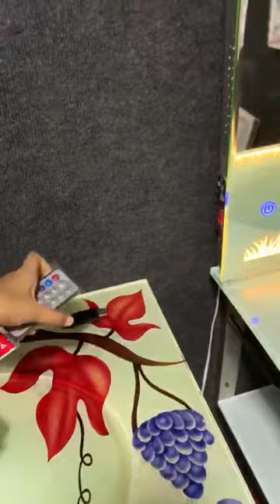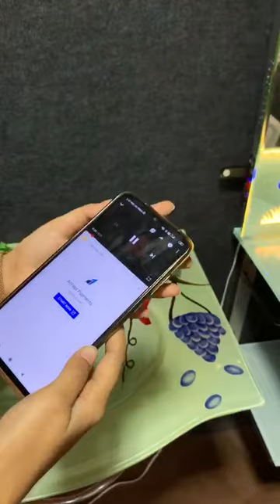BLUETOOTH LED LIP COUNTER SET WITH PANDRIVE AND FM CONNECTIVITY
Sanitary ware products Arvind Sanitary , Designer Led Wash Basin set with Led touch sensor Mirror  , With Bluetooth , FM  & Pandrive Connectivity ,
Tree LED Glass Wash Basin Lip Counter With LED Touch Sensor Mirror , Glass Shelf  & Steel Stand Full Set With BLUETOOTH SENSOR. Wash Basin SIZE : 21 X 24 INCHES, MIRROR SIZE : 18 X 24 INCHES , SHELF SIZE : 12X18. Beautiful Design Long Lasting & Durability | .IT’s Sure To Long Last In Your Bathroom OR Washroom , Home  For Times To Come...Ideal For  Homes , Offices,  Guest Houses & Hotels Alike.